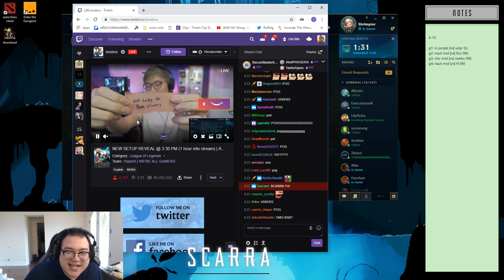Scarra - ACTUAL ONE SHOTS - FULL AP NAUTILUS MID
this guy is insane (scarra not nautilus). it's the player, not the champ. but full ap nautilus with aftershock is kind of strong so go play it and feed. maybe after dropping two divisions in soloqueue you will be worthy of winning with our beloved anker man

directed by: basti